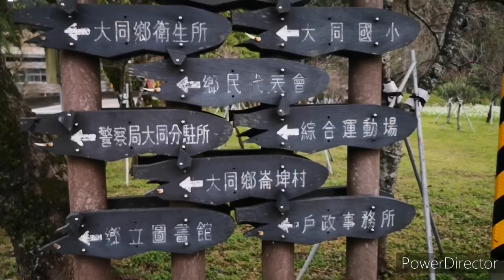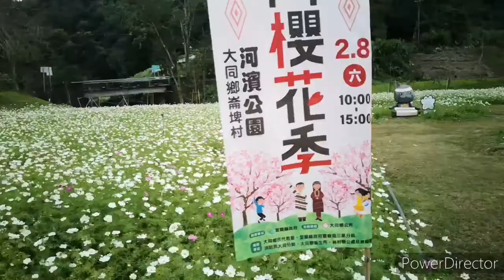宜蘭縣大同鄉花海